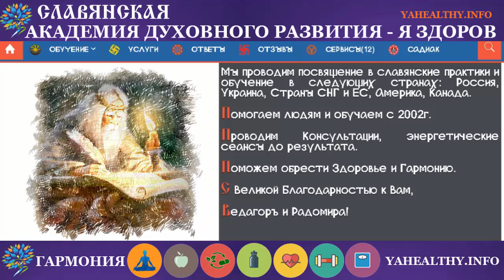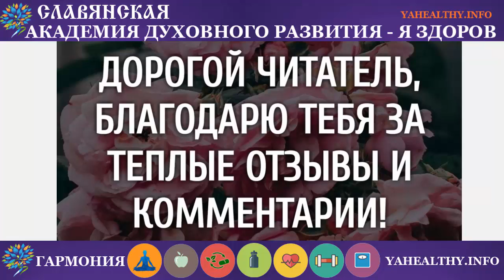Дзиело | Образность Славянских Слов | Пояснение слов | Финляндия | Луумяки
Мы есть то о чём мы думаем и говорим …

Веды учат – «зло это незнание и невежество»
дзиело - то, что сотворяется (дело), для других пока непонятное.
Перевод и создание образности слов на основе древне-славянской буквицы

Сервис предназначен для перевода и создания образности слов. В Основе перевода используется Древне-Славянская Буквица, пра корни слов и символьный смысл буквы.

Мудрости!
✊ Поддержать нас материально:
👩🏫 БЛАГОДАРНОСТЬ ПО ДУШЕ.
📢 Поделитесь этим контентом со своими друзьями.
Возможно, они будут вам благодарны, а на земле появится одним счастливым человеком больше 🙂
Мы Благо Дарны, что вы с нами!
Света, Любви, Гармонии!
Обучение: Украина, Европа, СНГ, США, Канада, во всем мире с 2002 года.
✅ Приглашаем на обучение! Ты уже готов!